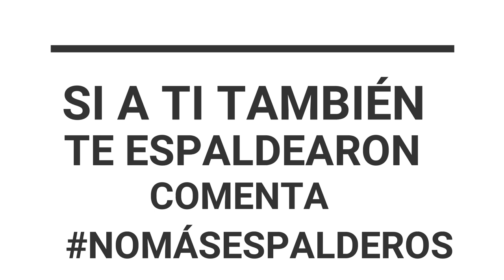TORNEO DE 48 YOUTUBERS YTBATTLEROYALE - FREE FIRE - LUIS ORMEÑO